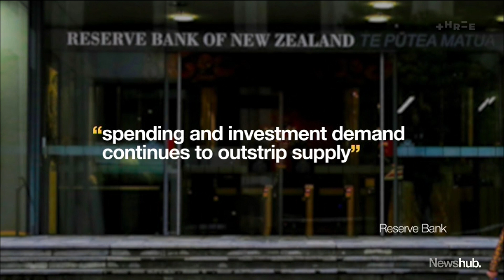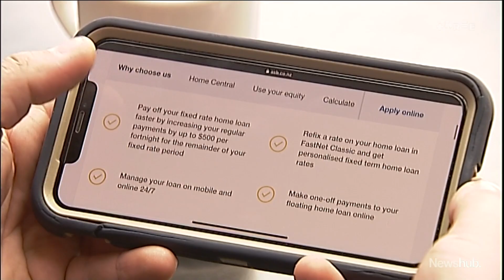'Scary' time for first-home-buyers as OCR lifted for third time in row | Newshub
The Reserve Bank has lifted the Official Cash Rate by 50 basis points for the third time in a row to control inflation. As Zane Small reports, some homeowners are now looking at re-fixing their mortgage rates to avoid a more painful hike down the line.